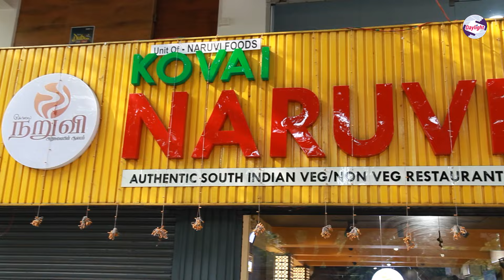தெறிக்கவிடும் ருசியில் சூப்பர் பிரியாணி -அதுவும் அண்ணா நகரில் கோவை நறுவீ | Kovai Naruvi Priyani